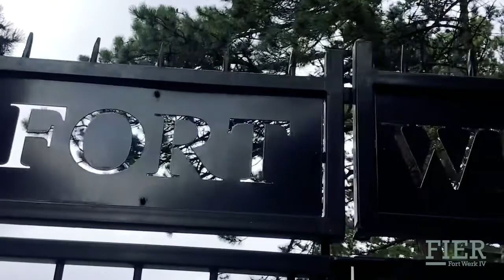Fier Bussum virtuele tour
Neem een digitaal kijkje bij het historische Fier Bussum; fort van de Hollandse Waterlinies. Wil je di werelderfgoed huren voor jouw diner, bruiloft of zakelijk event? Ga naar